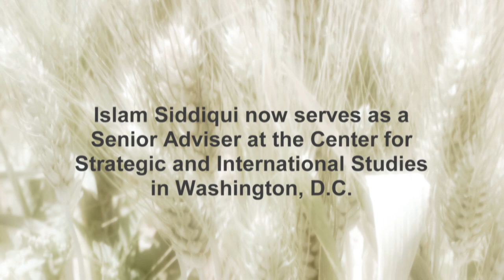California Department of Food & Agriculture's Centennial Reflections,1919-2019: Isi Siddiqui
Isi Siddiqui, Former Director, Division of Plant Health and Pest Prevention Services
California Department of Food & Agriculture's history